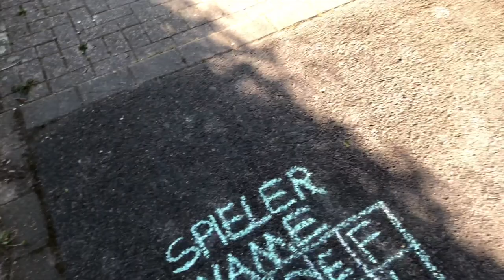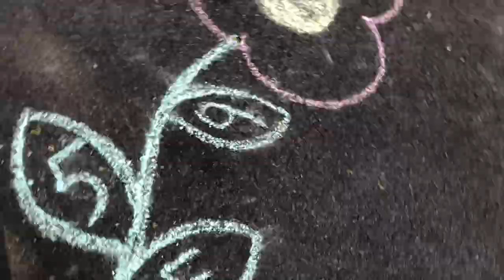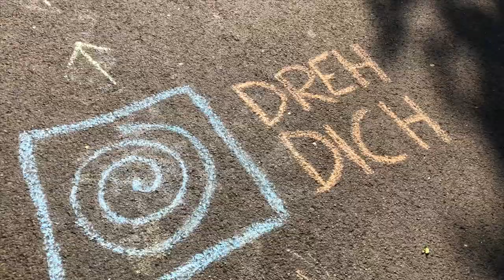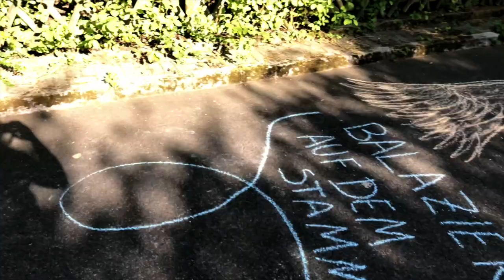Das Sinneskarussell: kreidehindernislauf chalk obstacle course Stadt Kamen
Kreide-Hindernislauf in der Heinrich-Imig-Straße in Kamen:
Kommt vorbei, macht mit, zeichnet selbst, habt Spaß!

Wenn euch gefällt, was wir machen, dann schaut doch vielleicht auch mal auf unserer Seite oder unseren social media-Kanälen vorbei:
das_sinneskarussell auf Instagram
Das Sinneskarussell auf Facebook
das_sinneskarussell auf Pinterest
Das Sinneskarussell auf YouTube